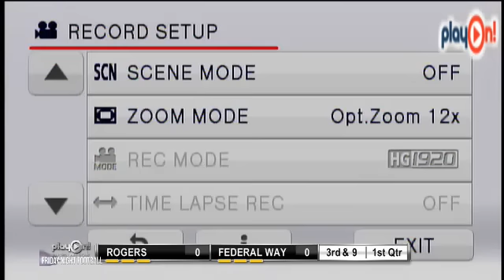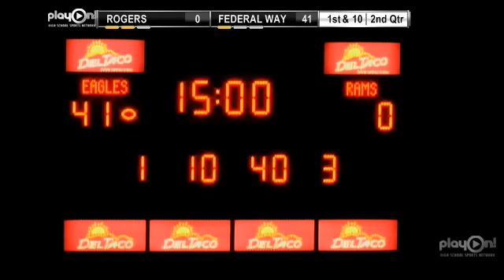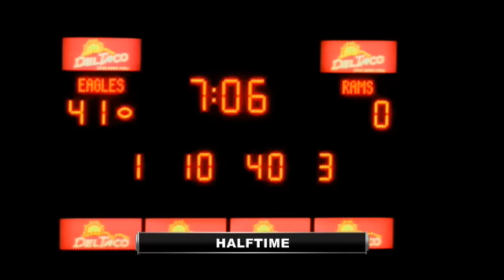Football- Rogers (Puyallup) at Federal Way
Tune in Friday, August 31, at 10:00 PM EDT to see Rogers vs. Federal Way Football LIVE at Federal Way Stadium, Federal Way, Washington.

The Rogers Rams of Puyallup visit the Federal Way Eagles in the season-opner for both teams at Federal Way Stadium in Federal Way, WA.

Participants
Rogers HS, Puyallup, Federal Way HS

Produced By WIAA